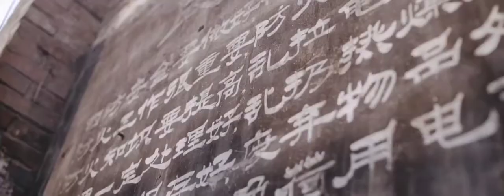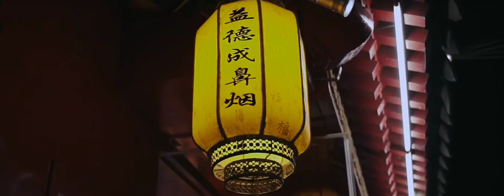[FREE]Free Beat - "China" by November Air[No Copyright Music]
Free Beat - "China" de November Air está posteada bajo una  licencia Creative Commons.

A trip through the streets of Beijing showing the contrast between tradition and the present, a technological world where everything goes very fast and we have no time to stop, look around and contemplate those around us. All this in the context of a giant, China, a giant who said they slept and has already woken up.